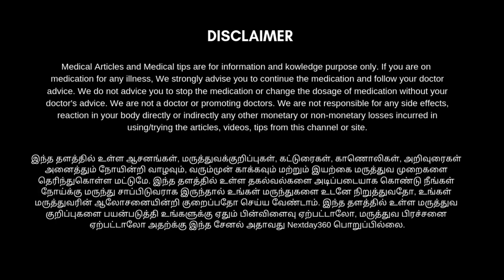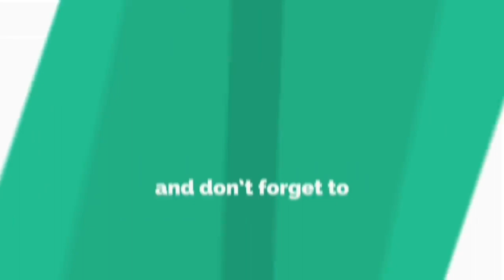முகப்பரு தழும்பு மறைய இதை மட்டும் செய்தல் போதும் | Home remedies for pimples | Next Day 360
முகப்பரு தழும்பு மறைய இதை மட்டும் செய்தல் போதும் | Home remedies for pimples

முகப்பரு பிரச்சனை என்பது அழகு சார்ந்த ஒரு பிரச்சனையும் கூட. ஒருவித ஹார்மோன் சற்று அதிகமாவதால் முகத்தில் எண்ணெய் பசையுடன் சேர்த்து முகப்பருக்களும் வருகின்றன.  தோலின் அடிப்பகுதியில் சுரக்கும் எண்ணைப்பசை வெளியில் வரமுடியாமல் வீக்கம் உண்டாவதே முகப்பரு.  ஒரு சிலருக்கு இந்த முகப்பருக்கள் மறைந்த பின்னரும் கூட அதன் தழும்புகள்  முகத்திலிருந்து போகாதவாறு உள்ளது.  இதற்கு இயற்கையிலேயே  தீர்வு உள்ளது.

அதுமட்டுமில்லாமல் முகத்திலுள்ள கரும்புள்ளிகளை முழுவதுமாக அகற்றிடும்.  முகத்தில் ஏற்படக்கூடிய எண்ணெய் பசையை வரவிடாமல் தடுக்கும். முகத்தை எப்பொழுதும் பொலிவுடன் வைத்திருக்க உதவும். உடலிலும் முகத்திலும் ஆங்காங்கே ஏற்படக்கூடிய சுருக்கங்களை போக்கும். ஆகவே உங்களை எப்போதும் இளமையுடன் காட்ட இந்த  இந்த வீடியோ பதிவில் உள்ள தகவல் உங்களுக்கு ஒரு  பயனுள்ள தகவலாக இருக்கும். வீடியோ பதிவை முழுவதுமாக பார்த்து பயனடையுங்கள்